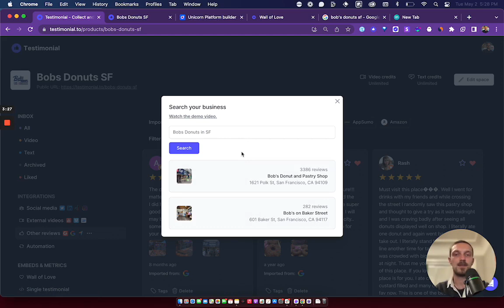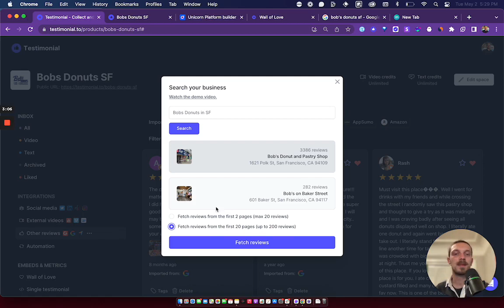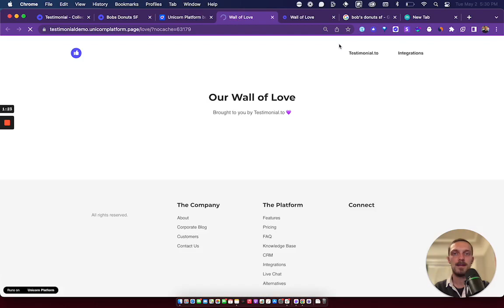How to Embed Google Reviews On Any Website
In this video, we show you how to embed Google reviews on any website.

Timestamps:
0:00 - Introduction
0:13 - Import your Google Reviews on Testimonial.to
0:40 - Select the location you want to import
0:52 - Curate the reviews you want to import
1:10 - Select the minimum stars requirement
1:17 - Automate the process with our curator add-on
1:37 - How to Embed Google Reviews on your website
2:35 - Example of the results

💜 Collect, manage, and display all your Google Reviews in one place.

💬 Have a question along the way?